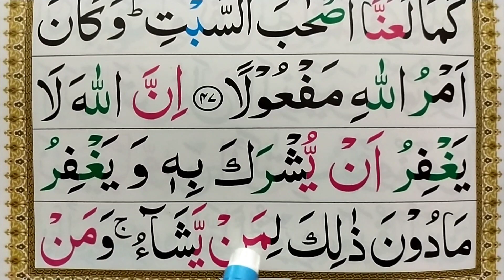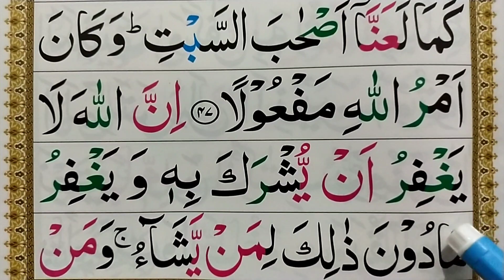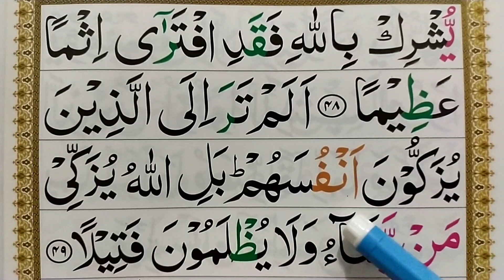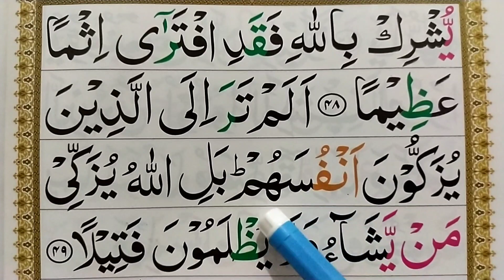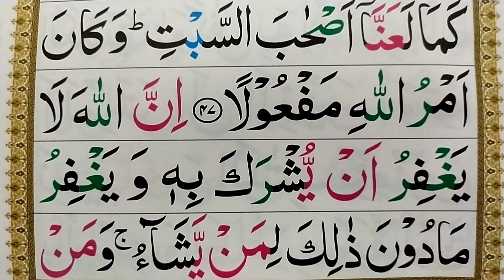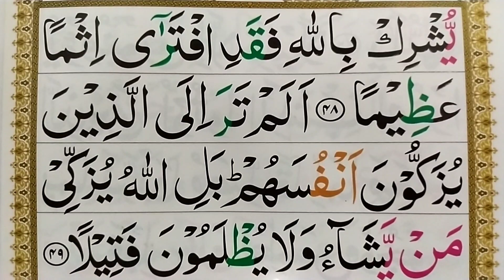Ep33 Learn Quran Surah An Nisa Word by Word with Tajweed